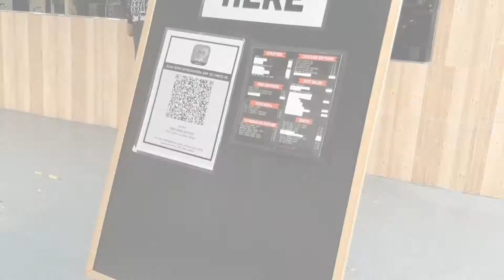Reronda Tapau Makan : Der Cabin Bistro Gelang Patah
Reronda Tapau Makan : Der Cabin Bistro Gelang Patah. Sesekali pekena makanan western. Call untuk buat tempahan di Der Cabin Bistro Gelang Patah. Dalam 30 minit gitu gerak ke sana untuk ambil makanan yang dah disiapkan oleh staf bistro. Drivethru beb. Dia ada dua cara aje. Samada korang call terlebih dahulu atau di order kat sana. Tapi better la order thru call sebab bila sampai tinggal nak amik aje. Memang best!